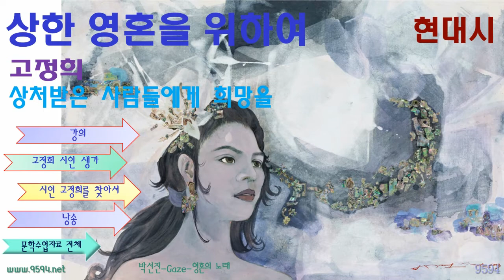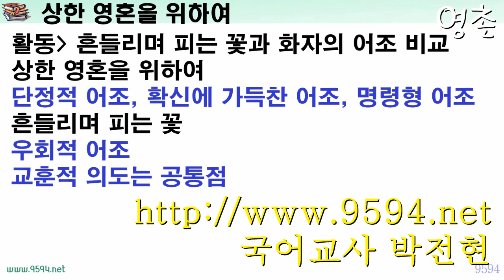상한 영혼을 위하여_고정희, 현대시 해설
상처받은 현대들의 아픔을 어루만져 주는
고정희 시인의 '상한 영혼을 위하여'를  해설한 영상 강의입니다.
제세한 내용은 다음에 있습니다.